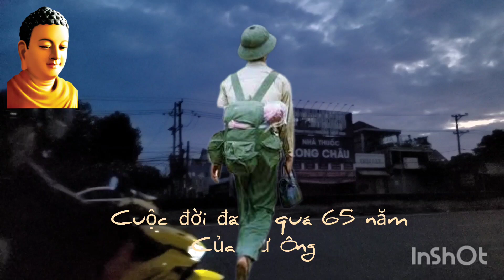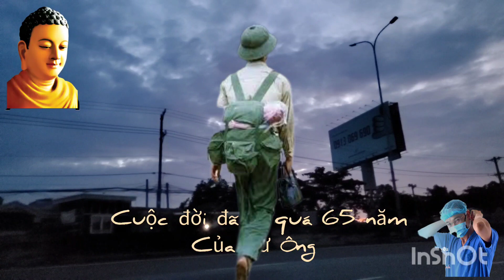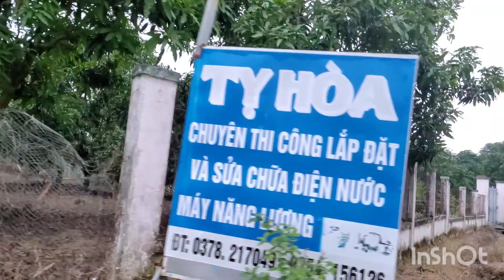Thầy Cuộc đời đã đi quá 65 năm sau khi du ký chuyện